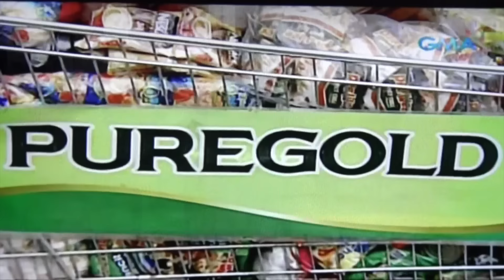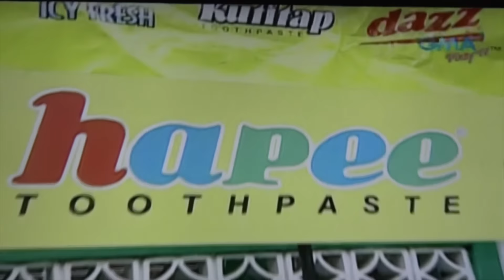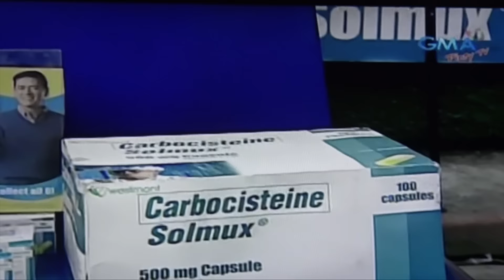Eat Bulaga SUGOD BAHAY FINAL PART 3 (With Maine Mendoza) - March 3, 2016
This video is about Eat Bulaga SUGOD BAHAY FINAL PART 3 (With Maine Mendoza) - March 3, 2016.   VIDEO CREDITS:  GMA NETWORK